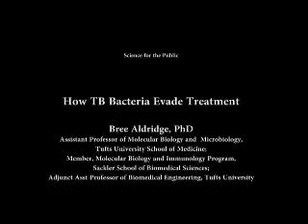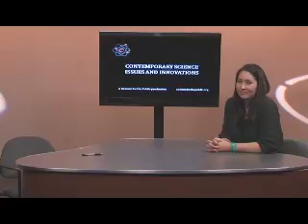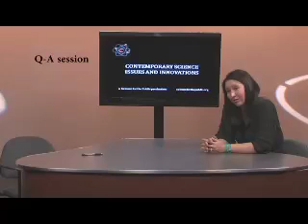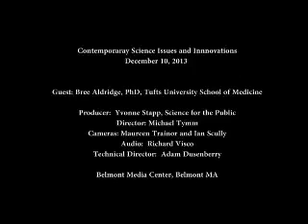How TB Bacteria Evade Treatment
Tuberculosis is one of the deadliest diseases in our crowded world, and by far one of the hardest diseases to conquer because TB bacteria are exceptionally clever at outwitting the antibiotics designed to arrest the disease. Professor Bree Aldridge has pioneered research that illuminates the mechanisms used by mycobacteria (TB) to evade medication.

Scientists are now beginning to understand that identical cells are like identical twins: although genetically identical, individual cells can have surprisingly different characteristics. The Aldridge Lab studies the bacteria that cause tuberculosis. These cells vary in their response to antibiotic therapy, even in controlled laboratory conditions. The Aldridge team uses live-cell imaging and mathematical modeling to understand how TB cells differ from one another and how individual distinctions affect the response to antibiotics. In doing so, Dr. Aldridge and her group address a major obstacle in controlling tuberculosis, which is the lengthy multi-drug therapy currently required to effectively cure the disease. By understanding how some bacteria behave differently, they hope to identify more effective treatments.

Bree Aldridge, PhD, Bree Aldridge, PhD, Assistant Professor of Molecular Biology and Microbiology at Tufts University School of Medicine; member of the Molecular Microbiology and Immunology program faculties at the Sackler School of Graduate Biomedical Sciences at Tufts; Adjunct Assistant Professor of Biomedical Engineering, Tufts School of Engineering.